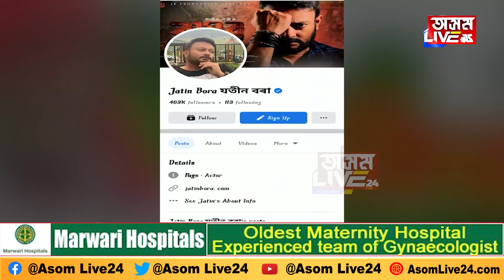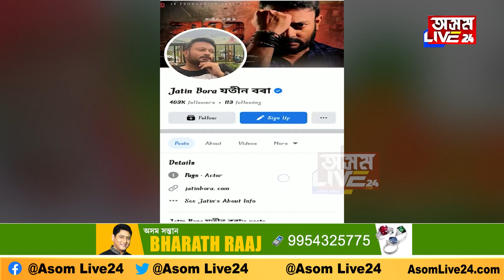দিন বাঢ়িছে, ৰবি শৰ্মাৰ পক্ষত মানুহ বাঢ়িছে। হ’লেও কিন্তু এওঁলোকৰ কানসাৰ নাই